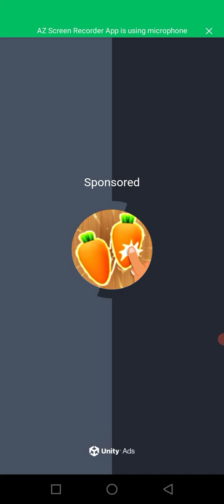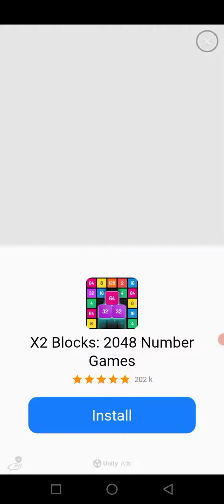how to#policeCar 🚔👈🏻🤫🛩👇🏻freeFi☢️🙉👈🏻 tractor_Hathi Motu_Tota M_ali helicopt_plane 👉subscribe👍🏻